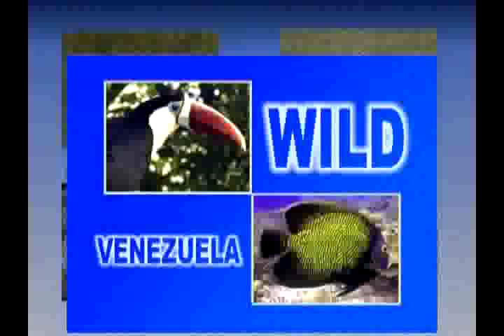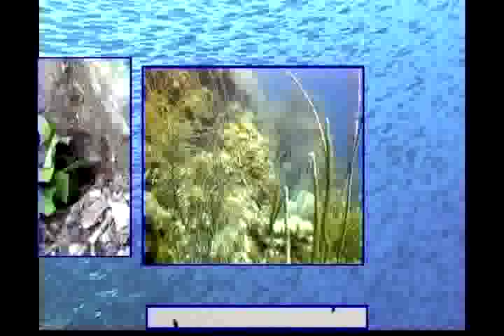Strategies For Animal Survival Vol II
All animal species are continually changing, both in their physical appearance and their behavior. It may take millions of years for these changes to come about. Those species that survive do so because during their long evolutionary process they have perfected certain strategies that permit them to develop successfully in their environment.